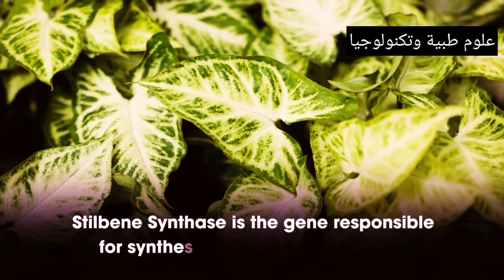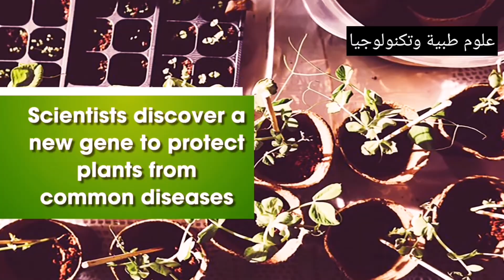الجين يعزز وقاية النبات ضد الفطرياتوالبكتيرياGene Plant Protection Against Fungi Bacteria Discovered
اكتشف العلماء الجين الذي يعزز وقاية النبات ضد الفطريات والبكتيريا
Gene That Enhances Plant Protection Against Fungi and Bacteria Discovered ،

تم تحديد الجين الذي يعزز حماية النبات ضد الفطريات والبكتيريا والعوامل البيئية الضارة ،
من قبل علماء من جامعة أورال ومركز بوشينو العلمي التابع لأكاديمية العلوم الروسية ،
سيساعد تعديل النباتات بهذا الجين على حماية المحاصيل من الأمراض الشائعة ،
 تم نشر النتائج في مجلة Plants ،

 Stilbene Synthase
هو الجين المسؤول عن تخليق ريسفيراترول في النباتات  هذا المركب نشط بيولوجيًا للغاية ، مما يساعد النباتات على حماية نفسها من الجفاف والصقيع والملوحة والعوامل البيئية السلبية الأخرى ،
استخرج العلماء جين Stilbene Synthase من أوراق العنب واستخدموه لإنشاء نباتات معدلة تقاوم عددًا من مسببات الأمراض البكتيرية والفطرية الشائعة ،
المصادر .